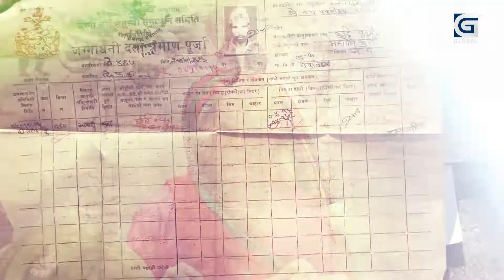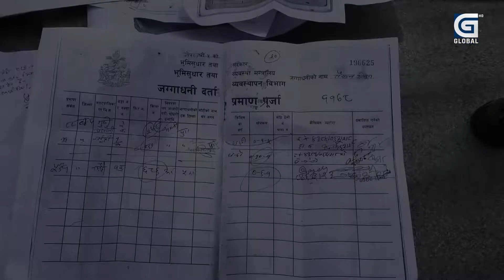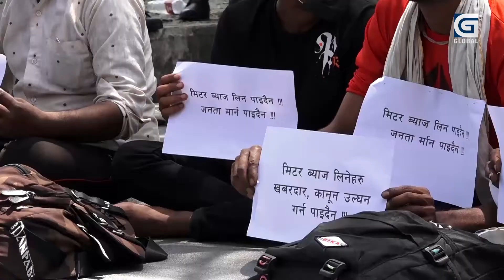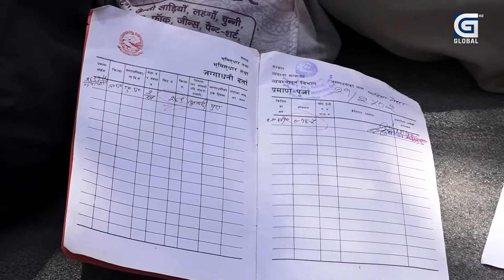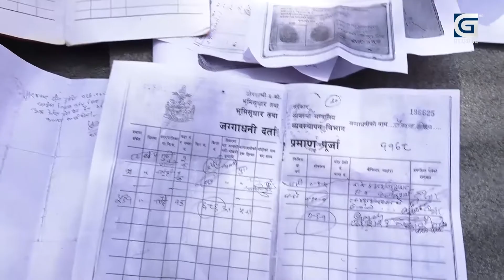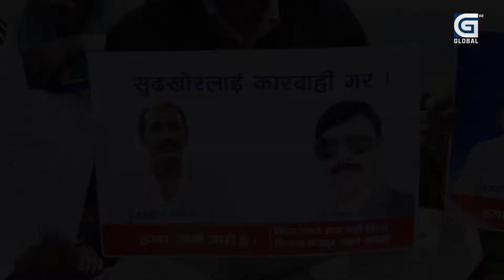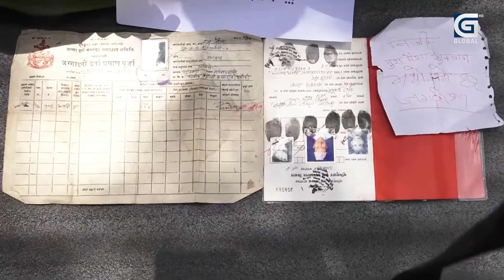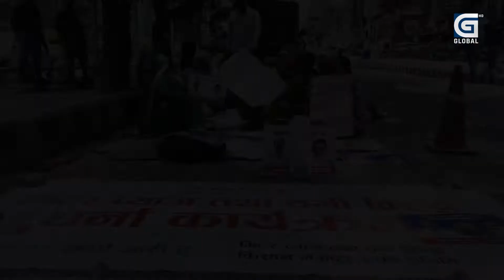सुस्ता र प्रतापपुरमा मिटरब्याजीको अत्याचार, न्याय माग्दै काठमाडौँमा धर्ना, पूरै बस्तीको उठिबास